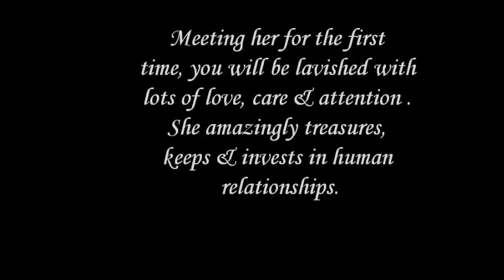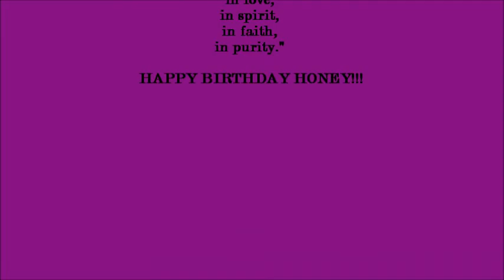Adetunmbi Faith's bday